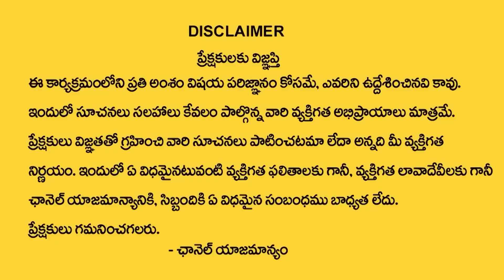Significance Of Sankatahara Chaturthi 2024 | Sankashti Chaturthi Pooja & Mantram | Nanaji Patnaik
Significance Of Sankatahara Chaturthi 2024 | Sankashti Chaturthi Pooja & Mantram | Nanaji Patnaik | @SumanTVBhakthiLife